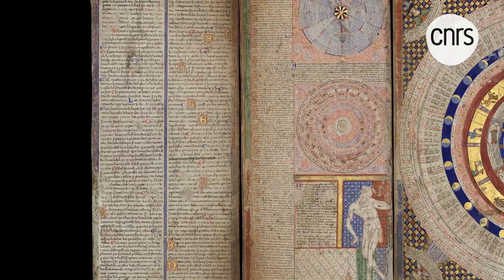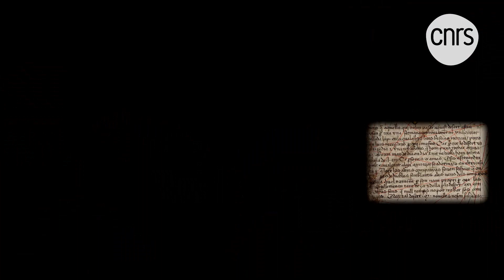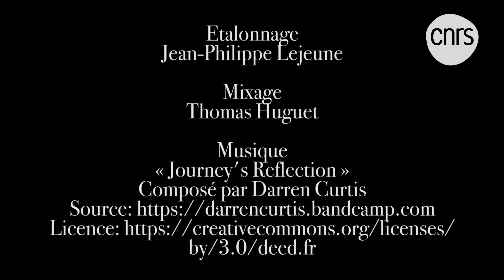Atlas Catalan (1375) | Au cœur des cartes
L’Atlas catalan est un recueil de cartes enluminées, reliées à la manière d’un livre. Destiné au roi de France, il lui donnait à voir une image de la totalité du monde connu à son époque. A des renseignements géographiques, politiques et économiques, se mêlent sur ces cartes les légendes antiques et les « merveilles » de l’Asie lointaine ; celles-ci ont pour source des récits médiévaux, tel le Devisement du Monde de Marco Polo.

Retrouvez tous les épisodes de la série "Au cœur des cartes" dans la playlist dédiée :

"Au cœur des cartes", une série écrite par Catherine Hofmann (BnF) et Emmanuelle Vagnon (CNRS) et réalisée par Céline Ferlita et Franck Guillemain
Produite par CNRS, unité « Cultures, langues, textes » en coproduction avec la BnF et CNRS Images
© CNRS-BnF, 2019